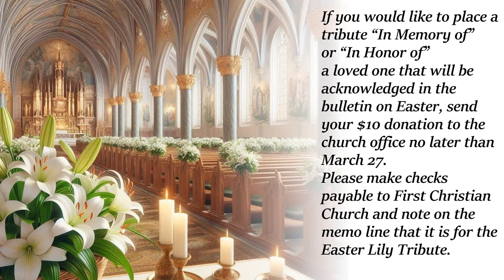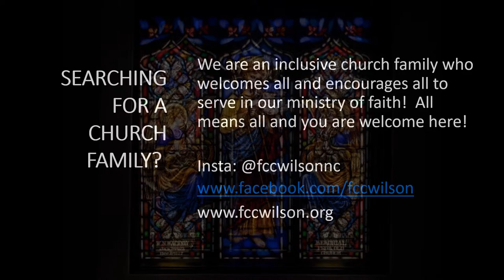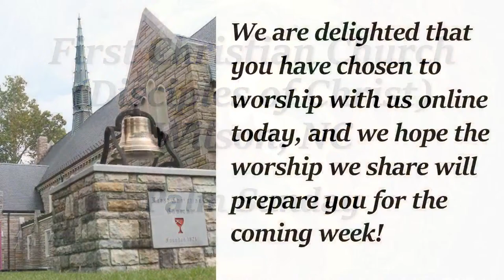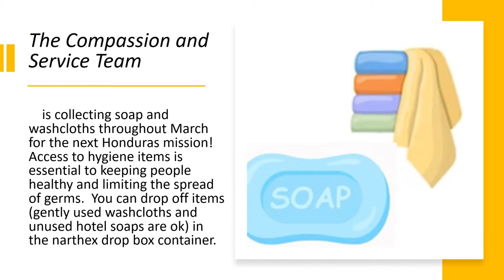FCC Wilson Sunday Service | March 24, 2024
First Christian Church is a Disciples of Christ congregation in Wilson, NC.

If you have any prayer concerns you wish FCC Wilson to know about, please put them in the comments below and/or email them to us at

Senior Minister: Rev. Scott Schieber
Welcome and Announcements: Theresa Mathis
Worship Leader: Mary Louise Gray
Children's Moment: Rev. Scott Schieber
Elder: Gilda Cauley

0:00 - Intro
4:26 - Welcome and Announcements
10:08 - Reading of the Psalm
12:00 - Call to Worship
13:05 - Choral Introit
14:27 - Opening Hymn of Praise/Palm Sunday Processional
17:01 - Praying Together
17:58 - Palm Sunday Text
19:58 - Gloria Patri
20:50 - Children's Moment
25:18 - Preparing for God's Word
26:00 - Preaching Text
28:20 - Sermon
41:28 - Anthem
45:26 - Prayer Concerns
49:34 - Pastoral Prayer
51:27 - Minute for Mission
54:14 - Invitation to Offering
54:25 - Offertory
58:06 - Blesing of the Gifts
58:53 - Invitation to Communion
59:17 - Communion Prayer
1:00:44 - Hymn of Communion
1:01:27 - Words of Institution
1:02:40 - The Lord's Prayer
1:03:21 - Hymn of Departing
1:05:16 - Benediction
1:06:00 - Postlude

In our music ministery, we thank our guest pianoist Dorothy Patterson and the Chancel Choir for sharing their musical talents this morning.

If you are new to First Christian Church Wilson or would consider visiting, please visit our or scan the QR code in the bottom left of the screen and use the form at the bottom to let us know.

We have made it easier for you if you feel lead to leave an offering! Just scan the QR code in the bottom right of the screen during the offering portion of the service!

First Christian Church is using this music within the context of a worship service. Music shared in this worship service has been purchased and is being streamed through permission of CCLI License Streaming license #11144405 as well as One License Streaming License A-72572.